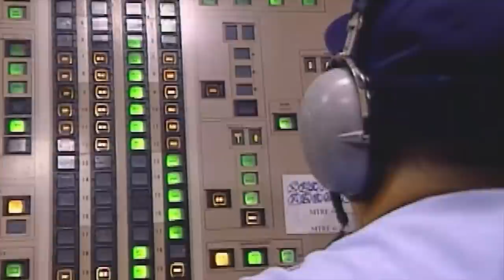Dieser US LASER-Flugzeugträger schockiert die Welt!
Die US Navy ist eine technologisch fortschrittliche Seestreitkraft, die über Flugzeugträger, Zerstörer, U-Boote und Spezialeinheiten verfügt. Sie führt weltweit Missionen wie Machtprojektion, maritime Sicherheit und humanitäre Hilfe durch. Sie spielt eine entscheidende Rolle beim Schutz nationaler Interessen und bei der Aufrechterhaltung der globalen Stabilität. Und heute zeigen wir euch die 10 besten Kriegsschiffe und U-Boote der US Navy.